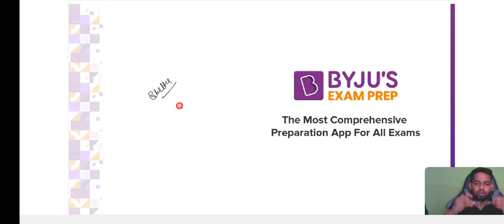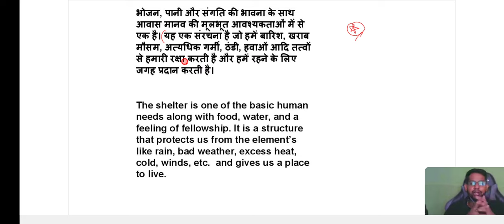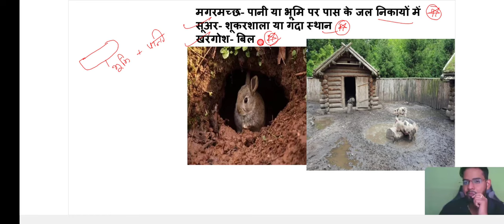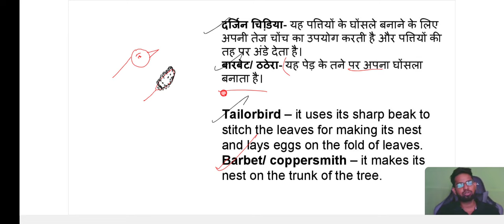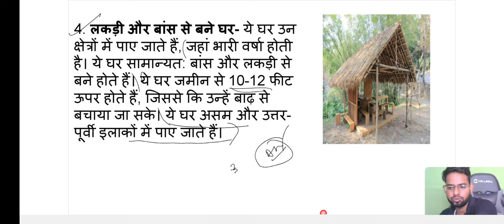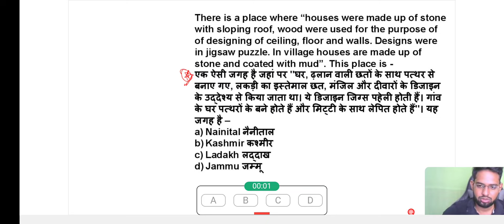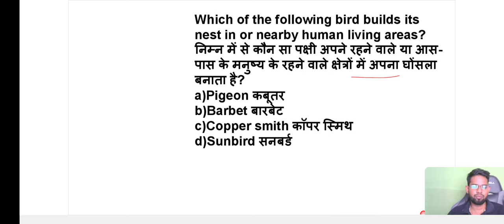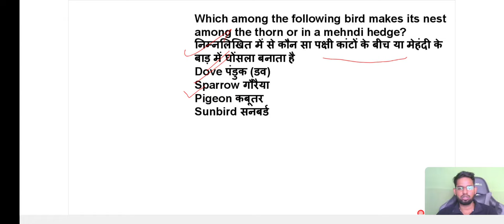22 EVS CLASS contant and pedagogy CTET BYJU'S exam preparation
EVS CLASS @
CTET SPECIAL BYJU'S